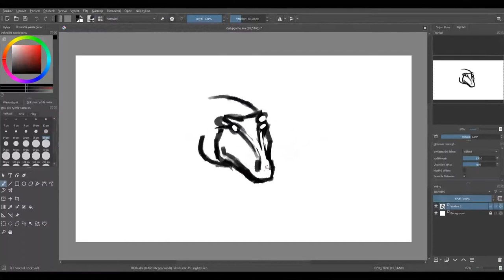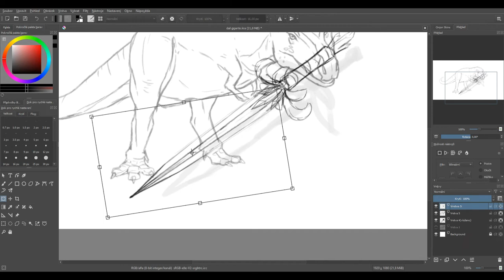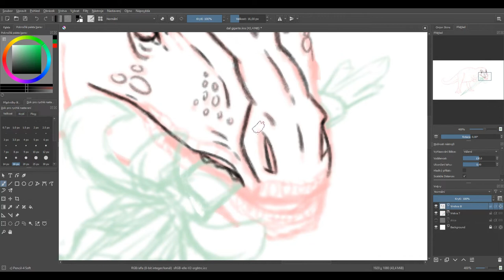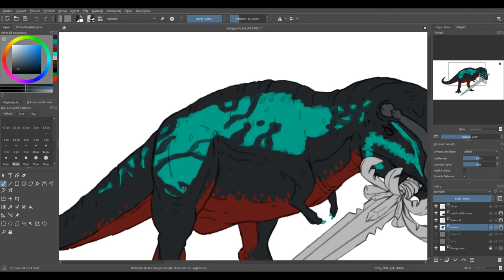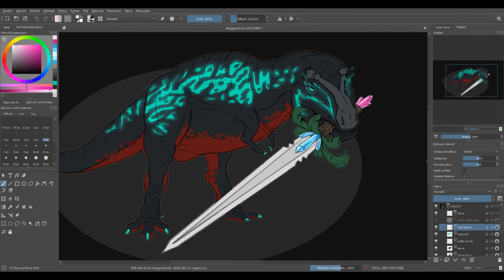Dinosaur Warrior - [Speedpaint] Beast of Bermuda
Hey!
I will soon make some proper video, where I will say my deepest thanks for your support and that you have decided to follow my work. ♥

Here is some quick speedpaint of what suppose to be a T-Rex. :D
I was playing BoB (Beast of Bermuda), when I saw Rex carrying a tree with crystals and some leaves, so I got this crazy idea of a dinosaur with giant sword.
It is also thanks to my boyfriend's friend that gave me this idea, because it was his Rex I drew in this speedpaint. ;)

Anyway, see ya all soon!

Program:
Krita